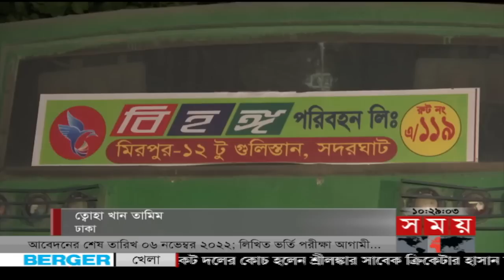সময় সংবাদ | সকাল ১০টা | ২৭ অক্টোবর ২০২২ | Somoy TV Bulletin 10am | Latest Bangladeshi News